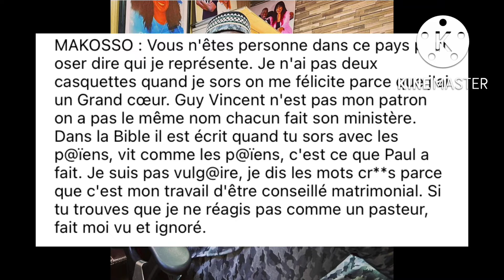Peopl'Emik du 04 Oct. 2022 | Makosso face à Anaconda ( je suis choqué )😂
TITRE: Peopl'Emik du 04 Oct. 2022 | Makosso face à Anaconda

faux amis
00:00 Introduction
00:12 signes
00:26 il l'a volerbonne toi à la chaine youtube pour ne rater aucune